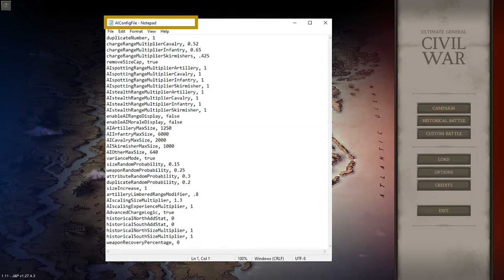Ultimate General: Civil War │ J&P Mod │ Union │Perk-Rushing to Shiloh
This video explains how to Perk-Rush units to Shiloh so that you may take 14 2-star units to the battle. Unlike this series, it does not require changing mod file settings.